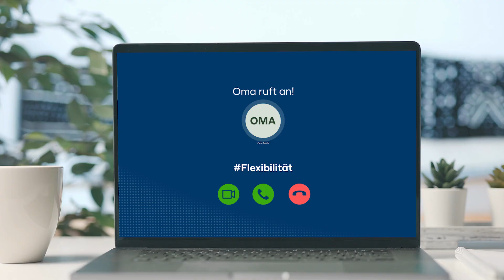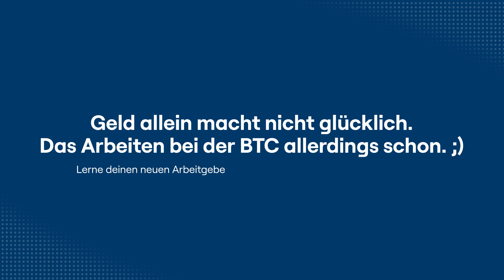22 I BTC I Recruiting Kampagne I Film 5 - für mehr Gehalt